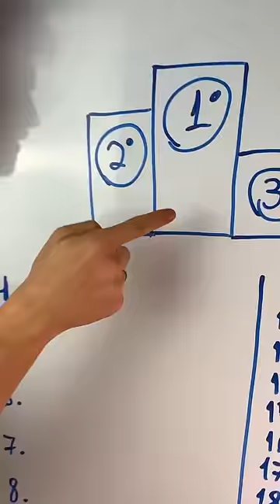EM BUSCA DA MELHOR COMIDA DO MUNDO! (Ep.6 - Inglaterra 🏴󠁧󠁢󠁥󠁮󠁧󠁿)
Eu tô avaliando a comida tradicional de cada país pra descobrir qual é a melhor de todas!

O país de hoje é a Inglaterra! E o prato escolhido foi fish and chips!

Ingredientes:

• 4 Filés de tilápia
• 1/2 copo da cerveja mais cara que você tiver na sua casa
• 2 copos de farinha de trigo
• 1 colher (chá) de fermento
• 1 pitada de sal
• 500g de batatas palito
• Páprica
• Salsinha picada

Modo de preparo:

Pegue um pote e coloque a farinha, o fermento, o sal e meio copo da melhor cerveja que você tiver na sua casa.

E em outro prato coloque o outro copo de farinha com uma pitada de sal.

Agora pegue um filé de tilápia bem bonito e passe ele primeiro na farinha com o sal, e depois na nossa misturinha com cerveja.

Mande pro óleo em fogo médio por uns 5 minutos ou até mesmo ficar douradinho.

Aproveite e frite as batatas palito no óleo quente e depois tempera elas numa vasilha com sal, páprica e salsinha picada.

Na hora de servir é só colocar os dois juntos num prato com molho tártaro. E fácil assim, ta pronto!

Nota final: 5 redondo. É bem gostoso, mas é muito gorduroso e pesado!